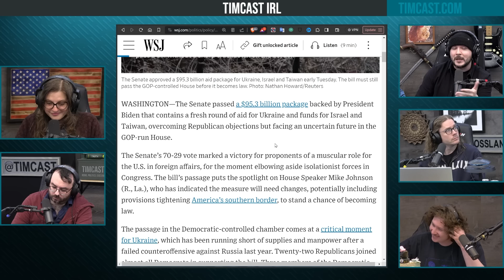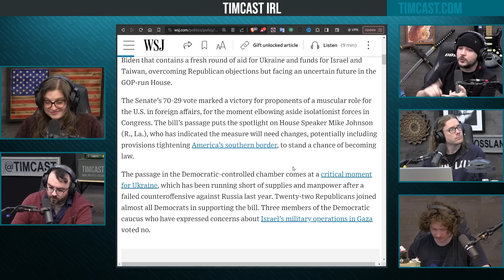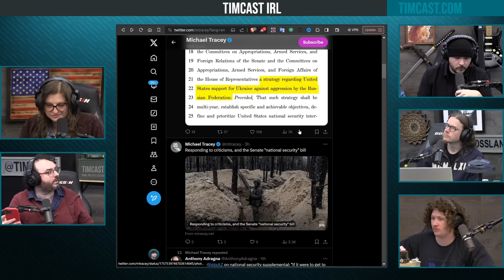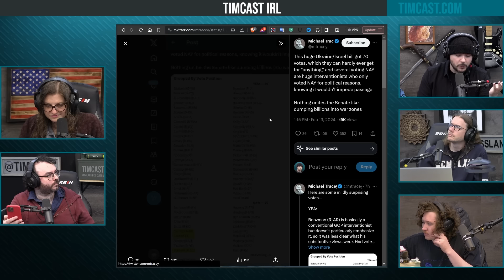Senate APPROVES $95B In Funding For Ukraine & Israel, BETRAYING American Citizens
Guest:
Michael Tracey @mtracey (X)